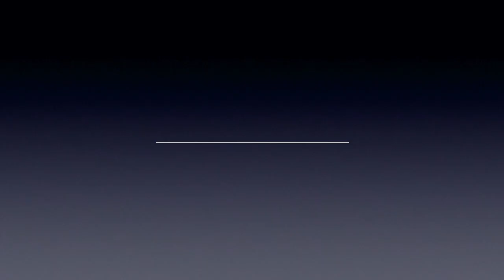Wednesday 10th June 2020 Bible Study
Dave PIckett on Grace